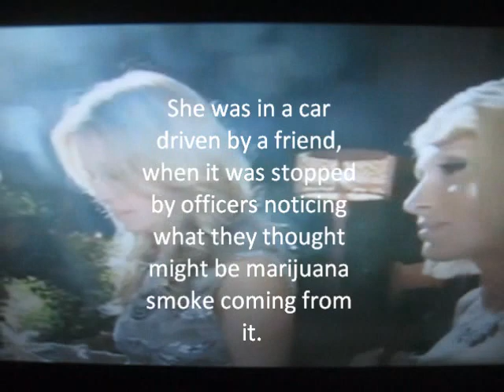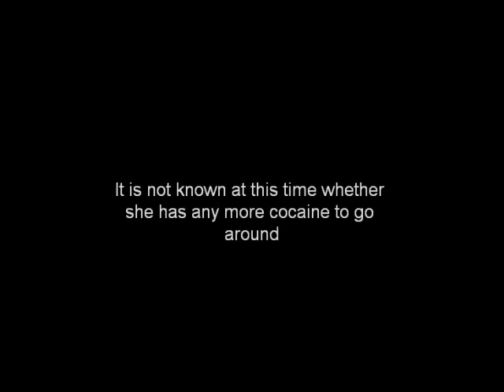Paris Hilton arrested on cocaine charge new felony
paris hilton arrested on cocaine charges. Paris Hilton has been arrested by police in Las Vegas after the car she was in was stopped and searched.